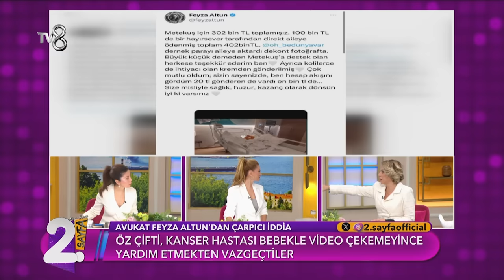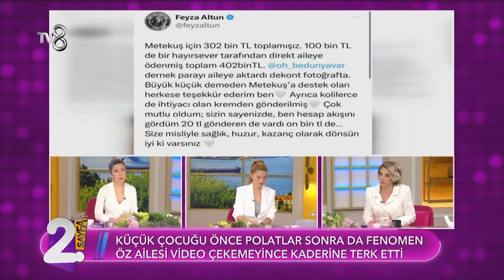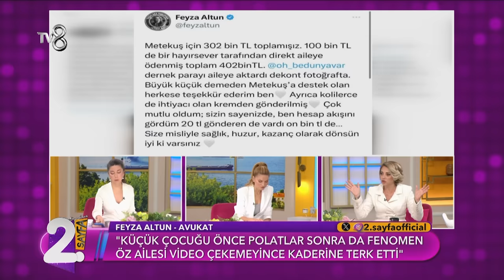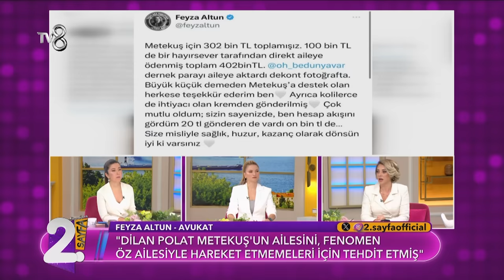Feyza Altun'dan Özlem Öz İçin Kan Donduran İddia | Müge ve Gülşen'le 2. Sayfa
Feyza Altun, Özlem ve Tayyar Öz çiftinin kanser hastası bebekle video çekemeyince yardım etmekten vazgeçtiğini açıkladı.